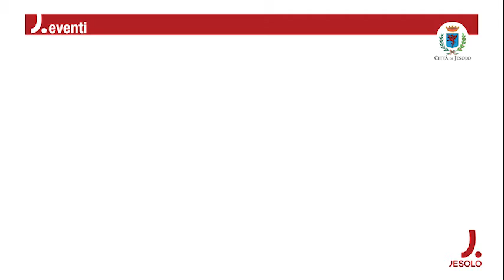Fish & Cheese 2019 - Jesolo VE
I migliori formaggi italiani e la cucina del mare
Piazza Casa  Lido di Jesolo
dal 7 al 10 giugno 2019
Mostra mercato  - Workshop  - Eventi nei locali
in contemporanea  SummerWine 100 vini per l'estate